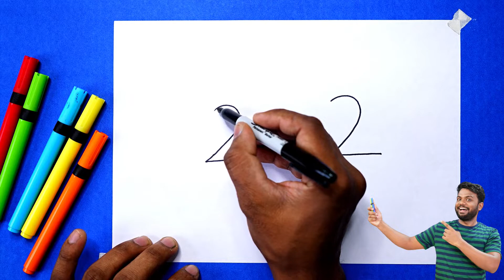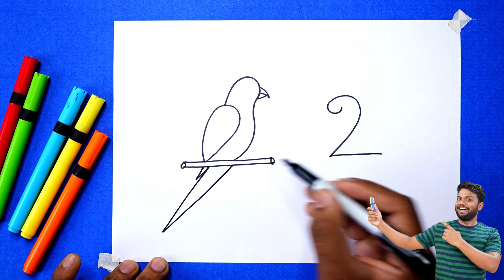How to Draw Parrot and Duck from 22 number | Easy Bird Drawing for beginners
Hello Friends.. in this video we are learning how to draw